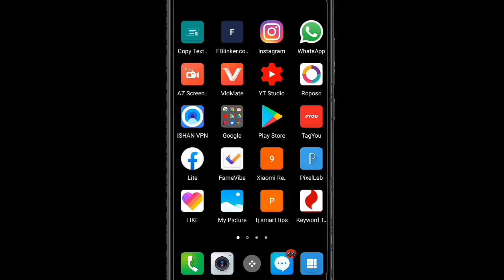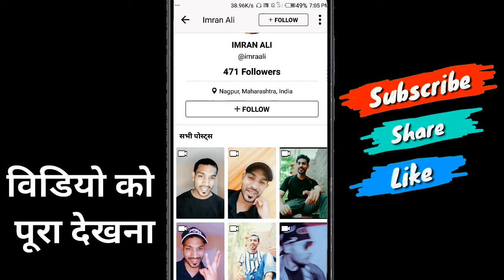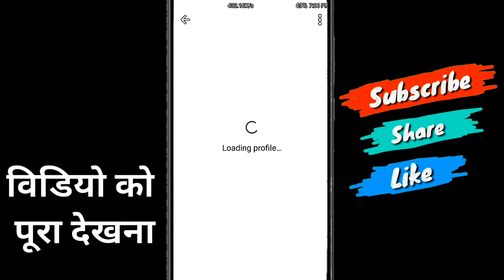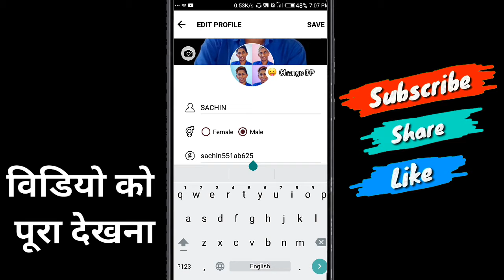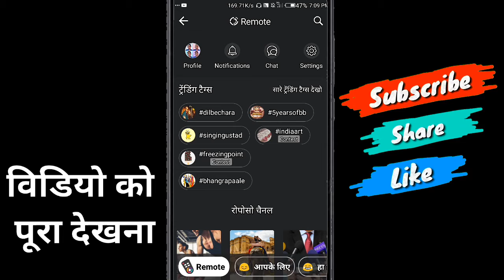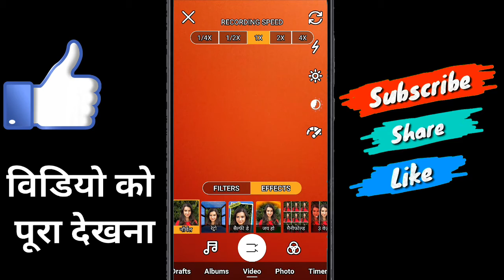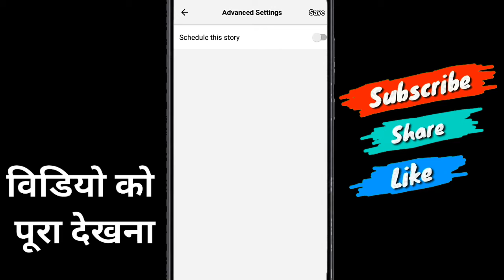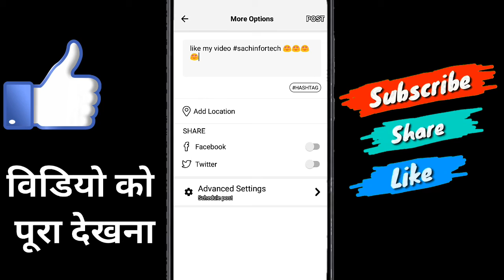How to Increase Followers on Roposo App? | Roposo App Par Followers Kaise Badhaye 2020 !!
Hello guys,
🙏🙏🙏 welcome to "Sachin for tech" YouTube channel...

 Hello friend
Aaj hum bAat karege
Roposo app me followe kaise badaye
How to increase roposo followe
simple step hain
Isse app apne roposo follower increase kar sakte ho Or apni earning bada sakte ho.
Applications Aapko playstore par mil jaygi

➤  This channel  Special for tech video and you tube Tricks & Tips . or  This is a YouTube Channel based on technical. Here one can find videos on new Tricks & Tips

So video ko and Tak dekhna bilkul bhi skip mat karna watch this video till end...

Your Query :-
How to increase follower on roposo Secret tricks

How to increase follower on roposo app

How to increase fan on roposo app

How to increase views on roposo app

How to increase views in roposo video

Roposo par follower kaise badhaye

Roposo app par follower kaise badhaye

Roposo app par fan kaise badhaye

Increase your follower on roposo app

Roposo par follower kaise increase kare

Roposo app follower

Follower kaise badhaye roposo pe

How to install roposo app

How to download roposo app

Mr_ Sachin  - SACHIN FOR  TECH
Rajasthan (india)
Thanks